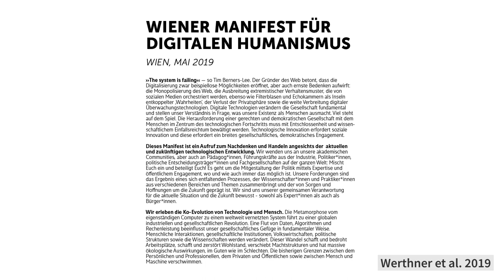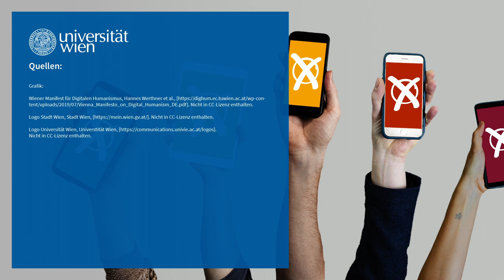Relevanz und Ziele des Kurses | iMooX.at